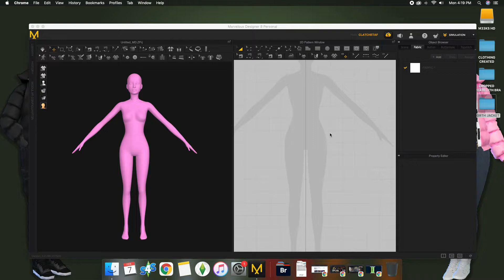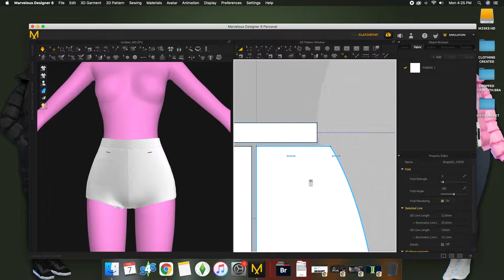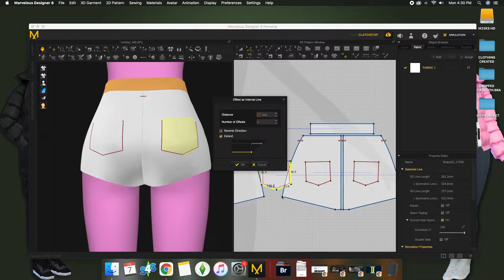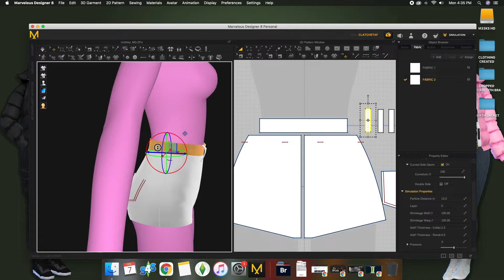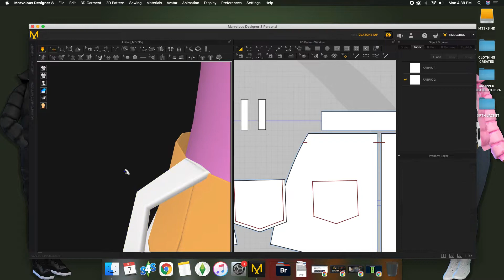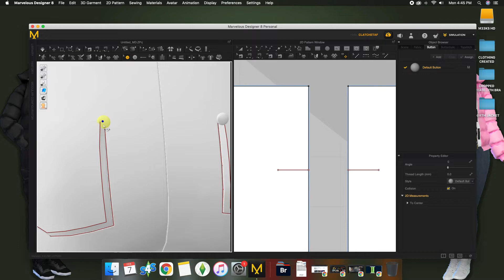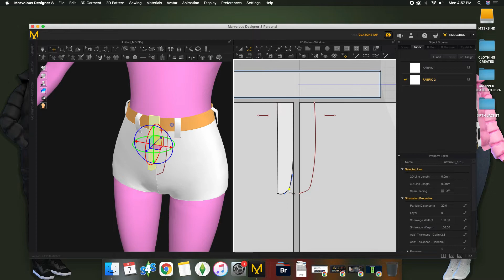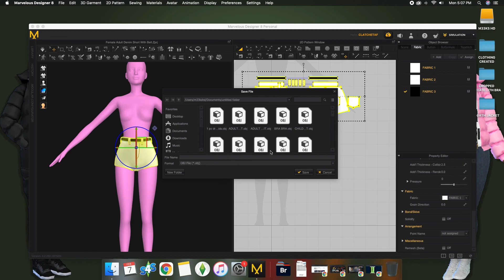HOW TO: BOOTY SHORTS [MARVELOUS DESIGNER] THE SIMS 4 (SPEEDTHRU)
🐿  🎀 i'm just an SOUTHERN diva with TOMBOYISH ways that love to play call of duty
COD GIRLS STAND UP 🎀  🐿

PSN Main Account: MISSxNATURALxHY
XBOX LIVE: MISSxM33K

i post whenever...